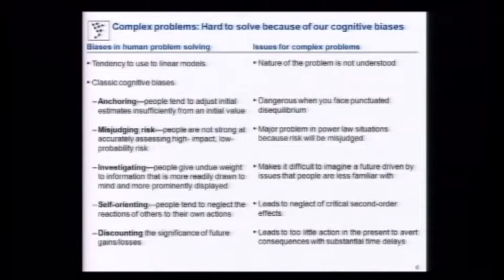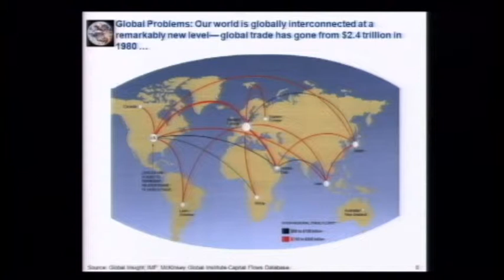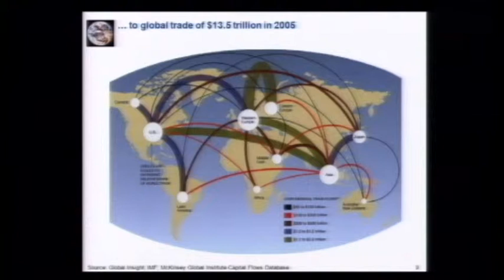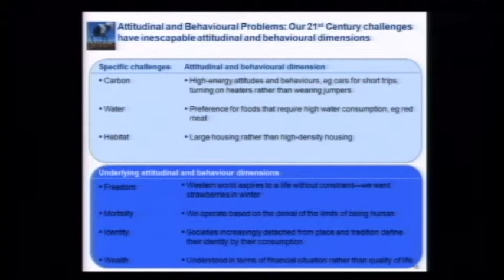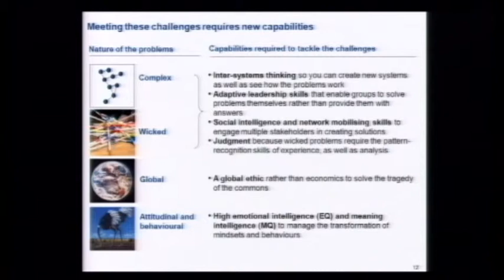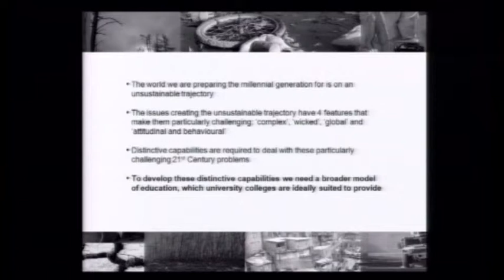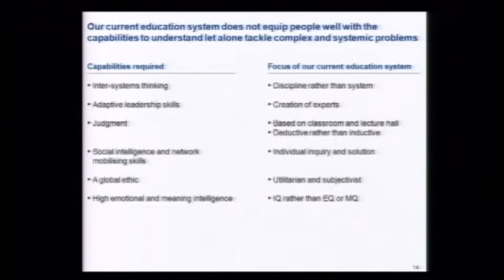The Task of Our Time - Part 2/3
Dr Rufus Black provides a thoughtful illustration on why the current challenges we face are far more complex than the challenges we have faced in the past, and that new approach is required. (Part 2 of 3)